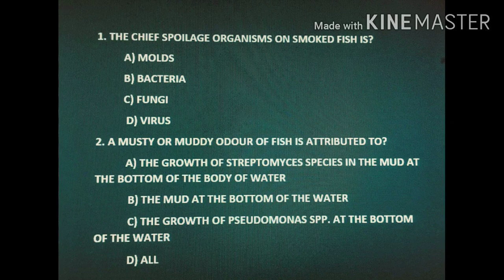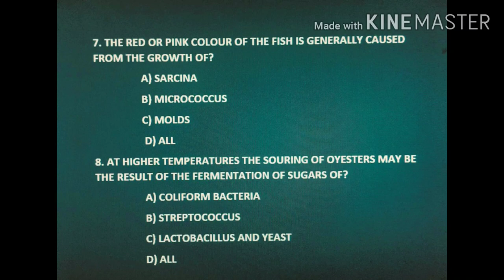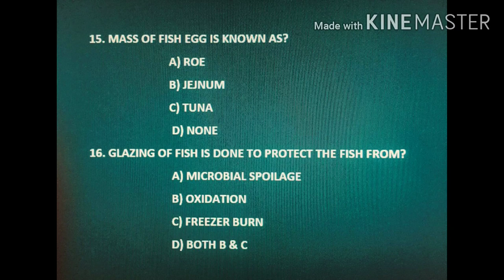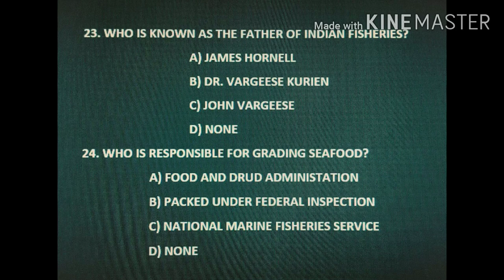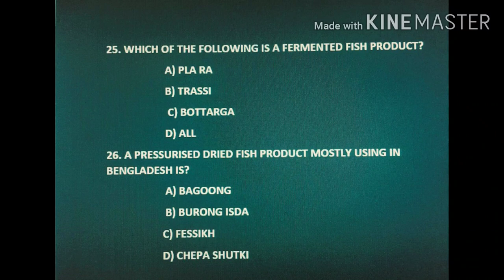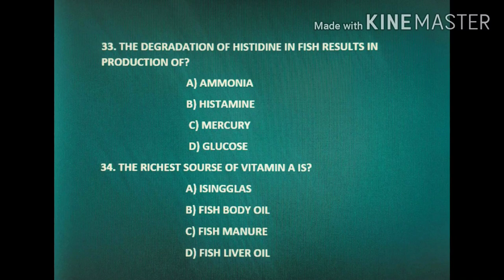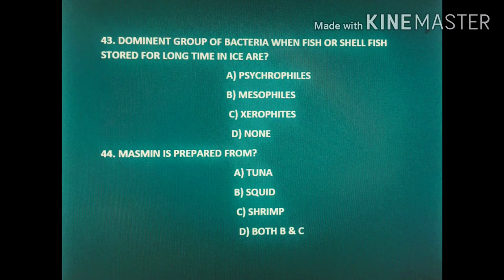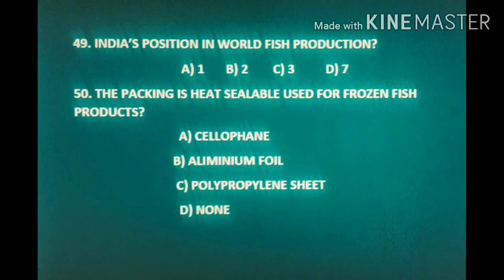IMPORTANT MCQ- FISH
Most important mcq for FSO exam on the topic Fish.